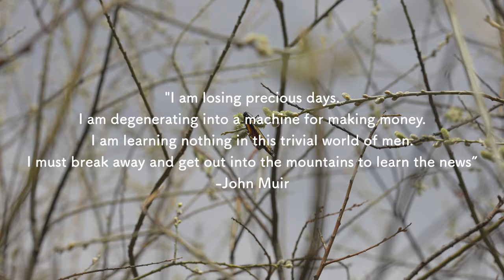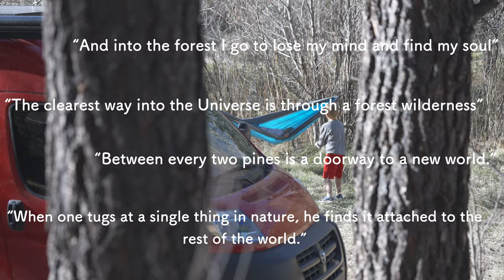How to be Happy: What Your Primal Brain Needs | Overland | Van Life | Full Time Family Travel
Is less really more? The noise of everyday life and expectations of society leads to mundane routines, disdain, and often leaves us wanting more. In a moment of epiphany, we find ourselves in a rat race chasing the dollar that will never buy the kind of fulfillment that we long for. Enter nature...the natural world...the place that humans have been surviving for millions of years without Siri, or Alexa, TVs, or any modern day convenience. Our happy place is found here...it's written in our DNA and our primal brain craves it. Come along with us for an escape, and maybe you too will be inspired to get away- at least for a little bit- from the distractions that ultimately keep us from bonding with each other.

""I am losing precious days. I am degenerating into a machine for making money. I am learning nothing in this trivial world of men. I must break away and get out into the mountains to learn the news”- John Muir

Thanks so much for watching and be sure to leave us comment if you have any questions about full time travel, logistics, destinations, or even recommendations to check out along our journey!

🚐 Building your own DIY CAMPER VAN, BOX TRUCK, BUS, or TINY HOME?
Insulate your next tiny home with environmentally friendly, no VOC Havelock Wool, use our link to help support us!

🍎 Get 12% your next favorite portable refrigerator from ICECO using this link, discount applied at checkout ➡️

📡 Shop MobileMustHave for all your Mobile Internet Solutions & More!

💦 CLEAR SOURCE Water Filters get $25 OFF purchase of $250 or more- use code UNCHARTED

💰 Earn cash back on fuel with GetUpside app 🚐
It's totally FREE and there are gas stations nationwide offering cashback on fuel. Get an additional $0.15 back PER gallon when you sign up with code: JENNIFER732542 💥